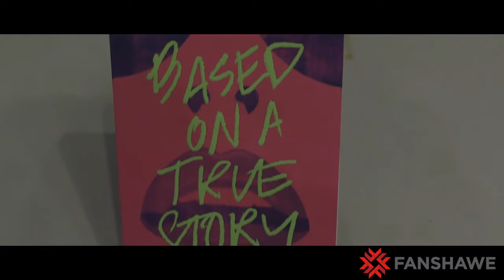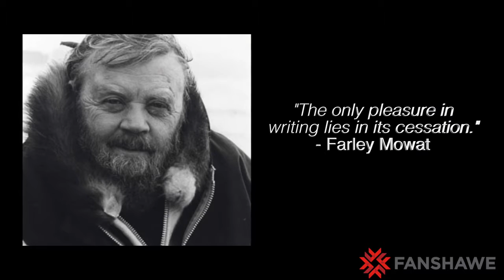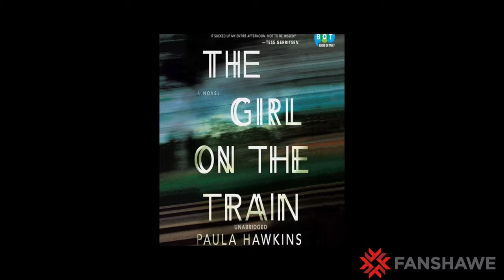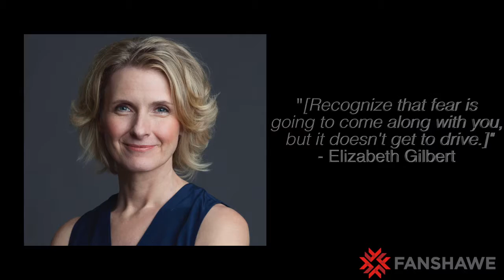Letters & Arts Speaker Series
Globe and Mail columnist and National Magazine Award-winning writer Elizabeth Renzetti discusses her journalism and her first novel, Based on a True Story (Anansi, 2014).